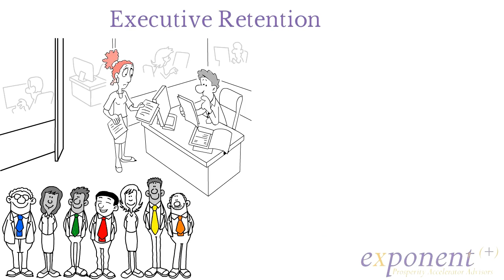Executive Retention Short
You have hired, or will be hiring, the game changers. You know they will be successful in this industry. Make sure they are successful at your company and not someone else’s.